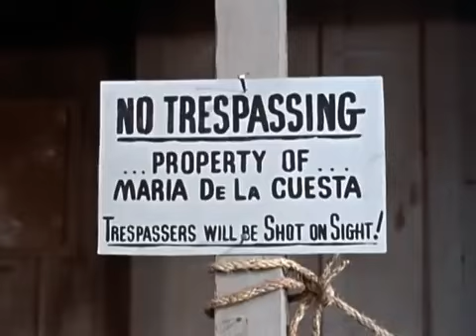Bonanza - La Herencia Española